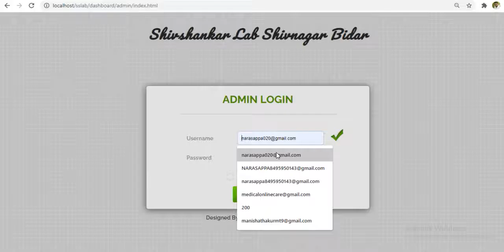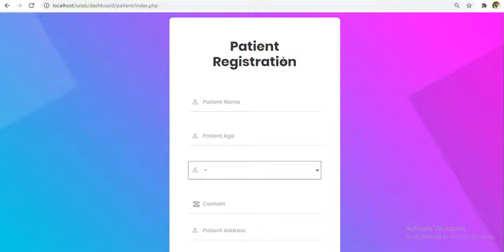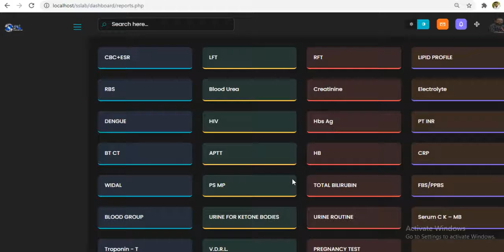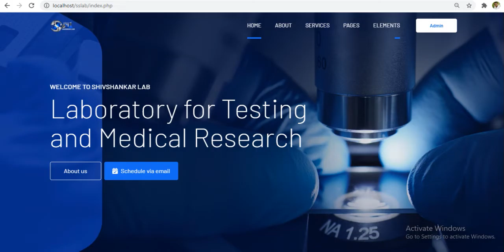Pathology lab management system using php Project ..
Video from Yogesh